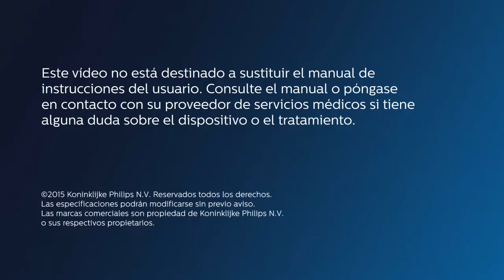Mascarilla Dreamwear - Montaje y Limpieza